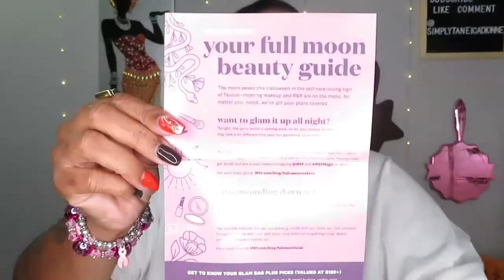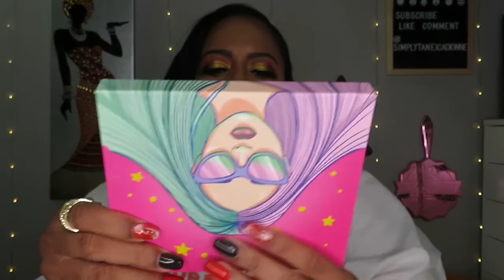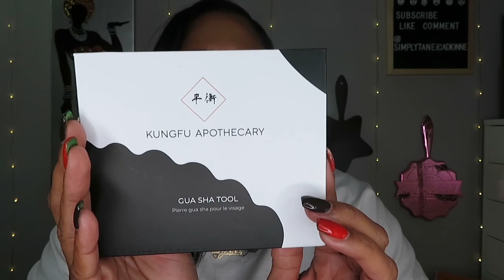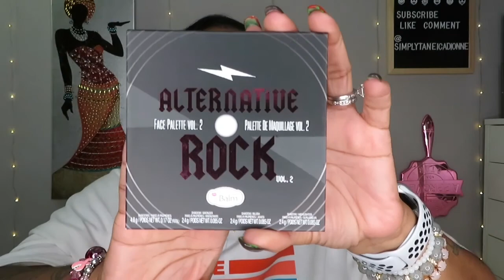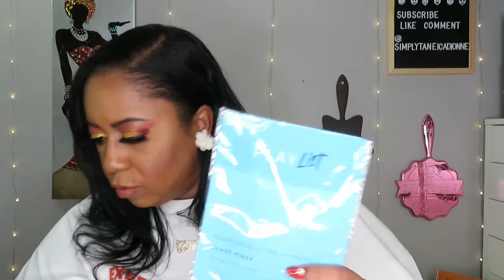October Ipsy Glam Plus | Grab Bag Of Add -On Goodies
Hiiiii Luvs. In today's video, I am unboxing my October Ipsy Glam Plus Bag with a bunch of Add-On's.. I hope you enjoy.. Let's talk about it in the comments.. Have a great weekend..

Chapters:
0:00   Ipsy Chit Chat
2:53   Unboxing begins
29:30 Closing